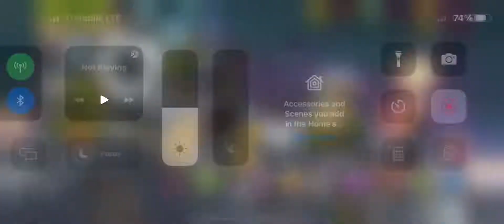Are you kidding me?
I just wanted to get Cranchee…